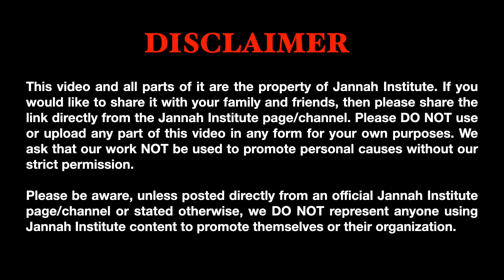Allah ﷻ's Rahma I Sh Dr Haifaa Younis I Jannah Institute (Arabic translation)